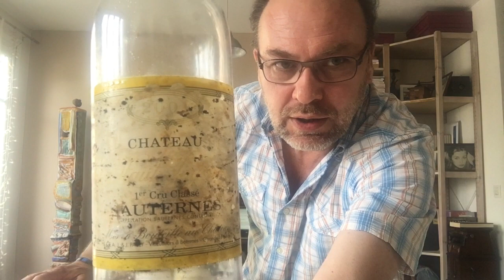2019 07 : 18 ans et le bac, Côte Rôtie Ampuis 2001, Clos Haut Peyraguey 2001, entre autres....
Les vins dégustés : Saint-Aubin, Domaine Langoureau En Remilly 2014 (vidéo 0:20) ; Côte Rôtie Guigal Chateau d'Ampuis 2001 (vidéo 2:00) ; Sauternes, Château Clos Haut Peyraguey 2001 (vidéo 3:40) ; Cote du Roussillon, Domaine Gauby VV rouge 2013 (vidéo 5:30) ; Chambolle Musigny, Domaine Bart Les Veroilles 2012 (vidéo 7:00). Pour en savoir plus